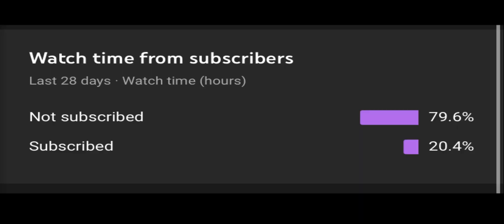How to use Sniper (New Gun)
FaQ

⚪️ Where are u from? Turkey

⚪️ What is your device? iPhone 12

⚪️ Discord? Wester#6666